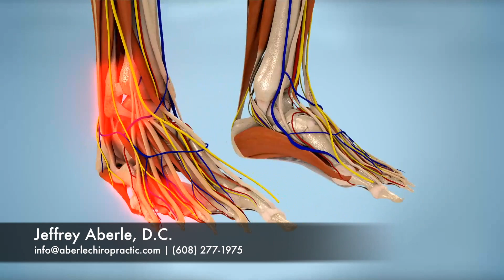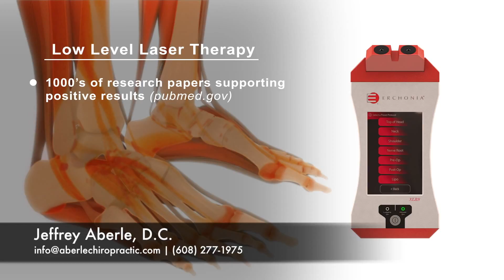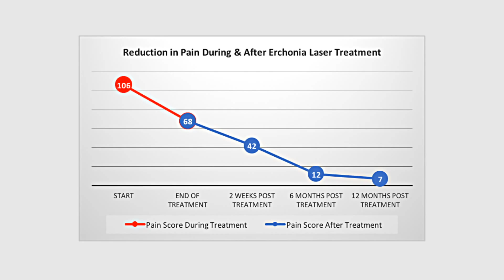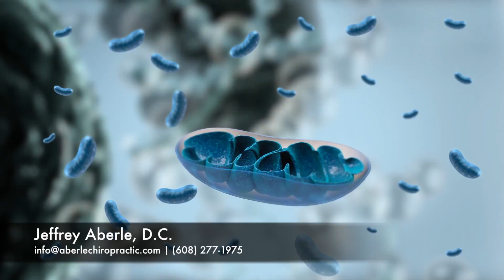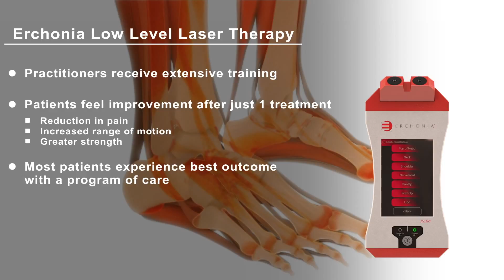Treating Chronic Plantar Fasciitis with Low Level Laser Therapy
Learn why a person can have chronic plantar fasciitis pain due to a lack of energy production at the cellular level and how the FX635 restores this energy production problem. The tender area at the bottom of your heal can be corrected. There's no reason to suffer anymore. This is an excellent video overview created by Dr. Jerome Rerucha.